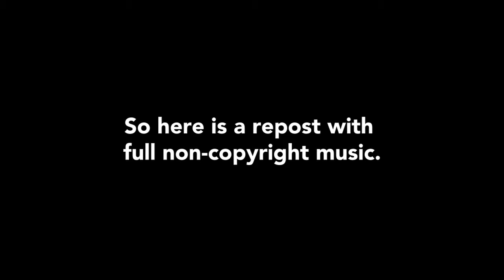Sec0ne CS:GO Frag Movie 2017 (NCS)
Sec0ne re-uploads his CSGO Frag movie with NCS music this time. Enjoy the sick frags :)

Let me know if you like these types of videos :D

LET ME KNOW WHAT YOU THINK OF THE VIDEO!! ANY SUGGESTIONS OR CRITICISM WILL BE TAKEN INTO CONSIDERATION!

MUSIC AND ART (my amazing people)

THE MUSIC USED IS EITHER NCS (NON COPYRIGHT SOUNDS) OR AN EXCLUSIVE SEC0NE TRACK.

Medal TV: Sec0ne has officially partnered with Medal TV. Medal TV is a platform to clip your favourite game highlights with the press of a button (it records the previous 15, 30 or 60 seconds of your choice). This will help him a lot!! Join the group Sec0ne Family and share your clips with him through Medal! (Group link after download

Rogue Energy: Sec0ne has officially partnered with Rogue Energy. Are you looking for a sugar-free, vitamin-based, healthy energy drink? Look no further! The Rogue Energy provides all of the above and deliciousness as well as optimizing one's mental and physical performance.

Soesic Clothing Co: Sec0ne has officially partnered with Soesic Clothing Co. A brand with gamers in mind. A brand that is eco-friendly. A brand that ships worldwide at affordable costs.

If you made it here, comment "yeet" down below! Thanks :)